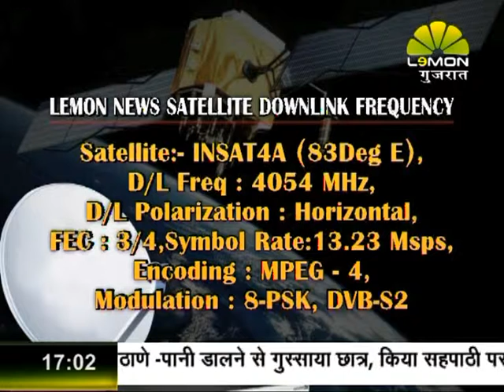ASHOTOSH SPL ESTRO HOLI 05 PM 05 03 2015